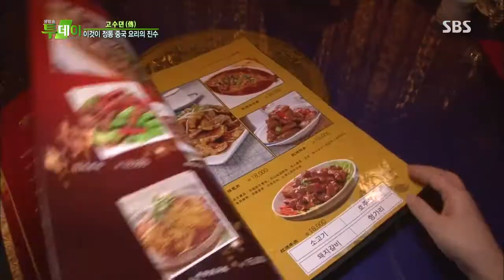생방송 투데이 130916 다시보기 #1(1)